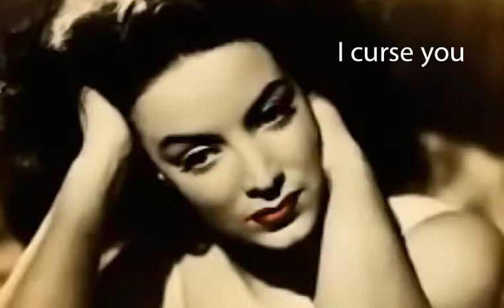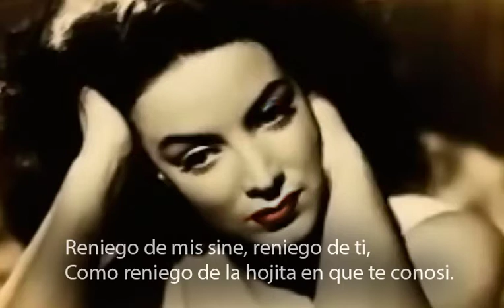Caravanserai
David Bradnum, composer and musician. Music for film and TV.